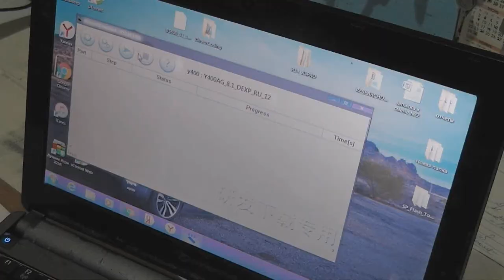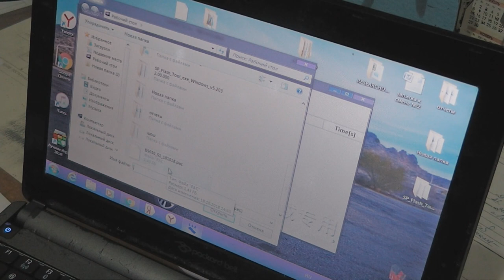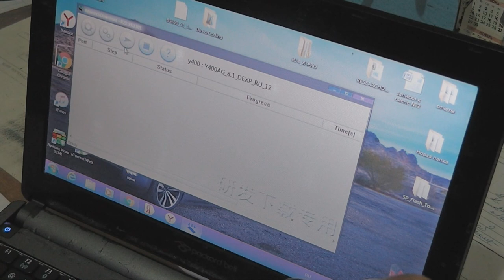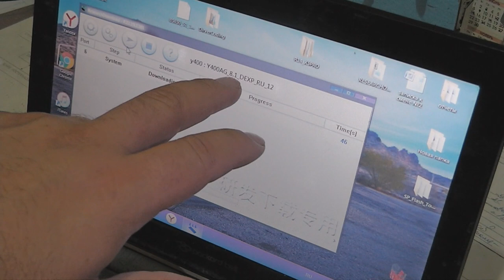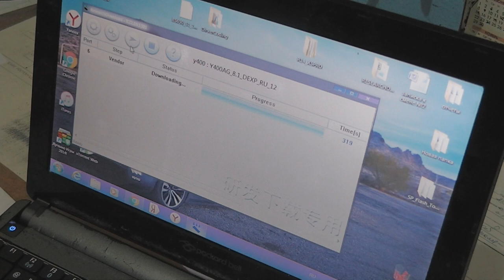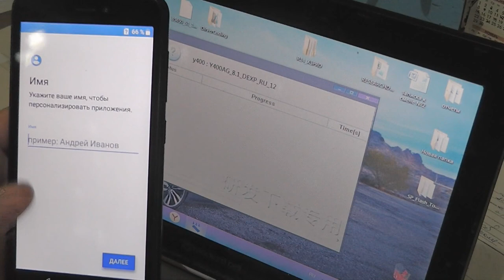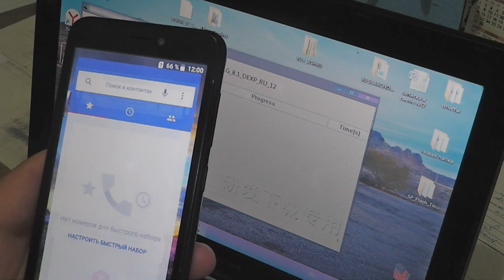FRP блокировка DEXP BS650 как разблокировать DEXP BS650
сегодня мы будем снимать блокировку Google аккаунта телефона DEXP BS650
Снимать блокировку Google аккаунта DEXP BS650 будем путем перепрошивки телефона
Все ссылки прилагаю
Припой который использую я Флюс который использую я Набор разъемов для замены Пластиковые карточки для отклейки дисплеев Клей для приклейки дисплейных модулей Не забудь про нашу группу в вк В ней мы выкладываем всё самое сочное !!! И в ней мы проводим конкурсы каждую неделю !!! На развитие канал : Webmoney R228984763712 Z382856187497 Добрый день. Я мастер самоучка по ремонту цифровой техники. Этот канал создан для того что бы поделиться с вами своим опытом и набраться нового опыта от вас. Жду в комментарии ваши замечания и предложения !!!